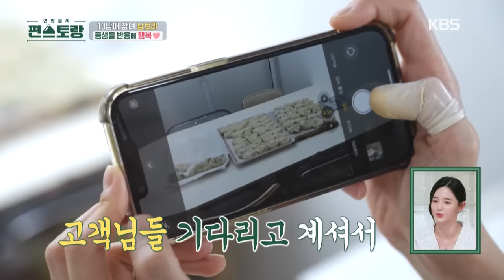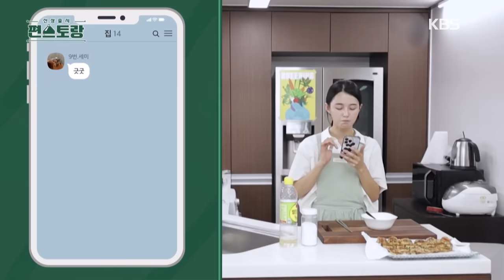[IND/ENG] Suka keluarga besar, Bora ingin punya banyak anak? | Fun-Staurant | KBS WORLD 231023